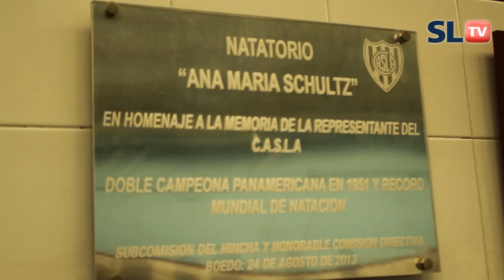Homenaje a Ana María Schultz - San Lorenzo TV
Emotivo y sentido acto, el que se realizó en la Sede de Av. La Plata para homenajear la memoria de la gran nadadora de San Lorenzo de Almagro, Ana María Schultz; cuyo nombre llevará a partir de hoy el natatorio cubierto de esta sede.Estuvimos en la sede de Av. La Plata